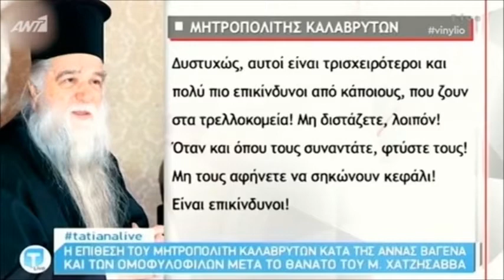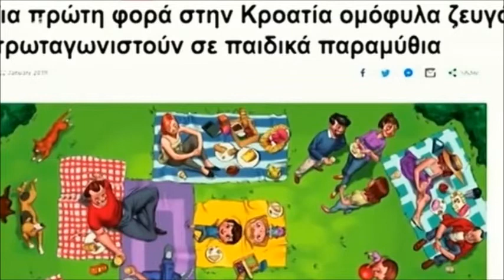ΒΙΝΥΛΙΟ με τον ΑΝΤΩΝΗ ΚΑΝΑΚΗ για την αθώωση Αμβρόσιου